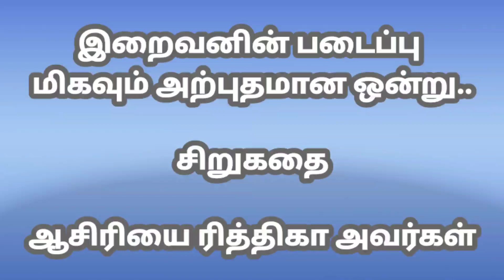இறைவனின் படைப்பு மிகவும் அற்புதமான ஒன்று-சிறுகதை | #256 | 16th June 2021 | Small story in Tamil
இறைவன் படைப்புகள் அனைத்தும் சரியானது